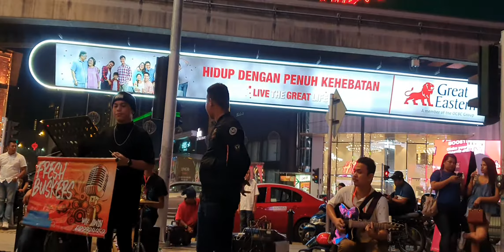Menangis Baby Pian dengar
FRESH BUSKERS